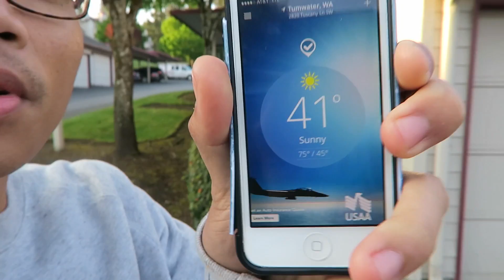A Chill Day At Olympia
So this day was spent mainly getting my cousin Ate Eileen settled in at her job and stuff. We also went shopping which I didn't bother to vlog. But yeah that day was actually pretty fun because we spent a time at the percival landing docs which I didn't get much footage of but it had a nice view and it was basically where people kept their boats and then we went to the capital building and did the little hike to go to the top. It was a cool experience but it left us exhausted because we had to walk all the way back to the car afterwards but overall that day was chill and very mellow so i'm sorry if it was boring but check out the vlog thats going to be up tomorrow because that one is filled with more activities! Thank you again for watching! You guys are awesome!

Big thanks to SYRE for the music!